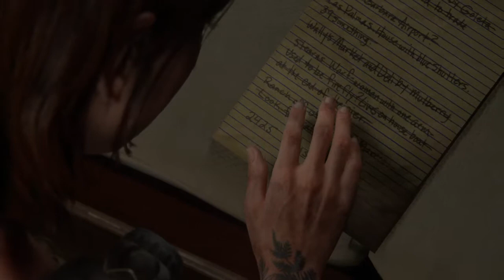The Last of Us™ Part II_part 10